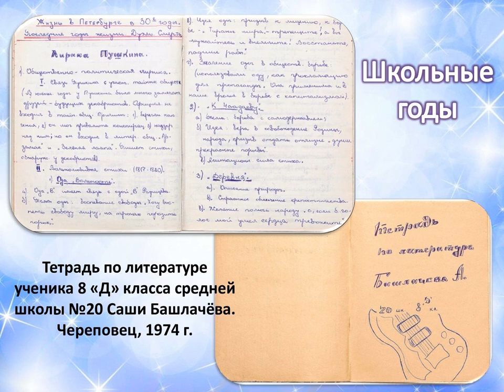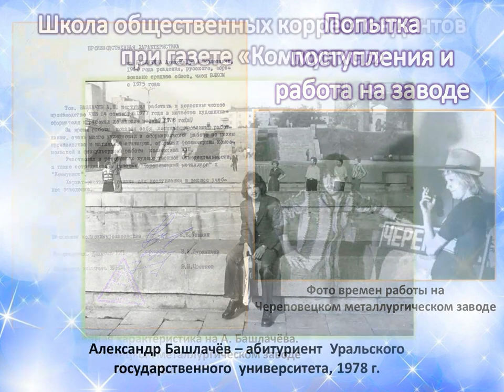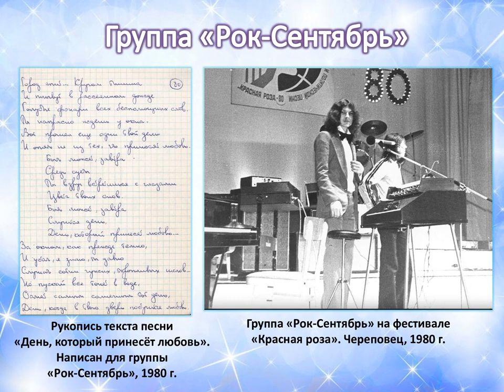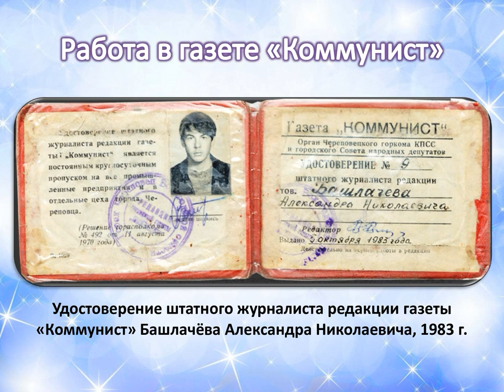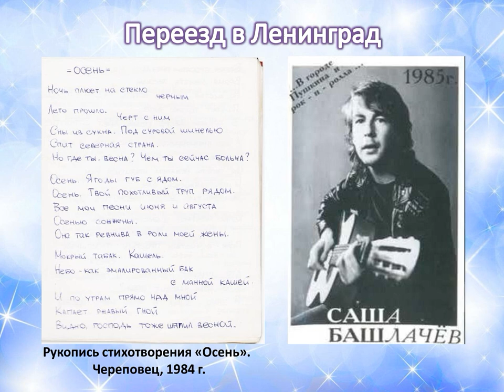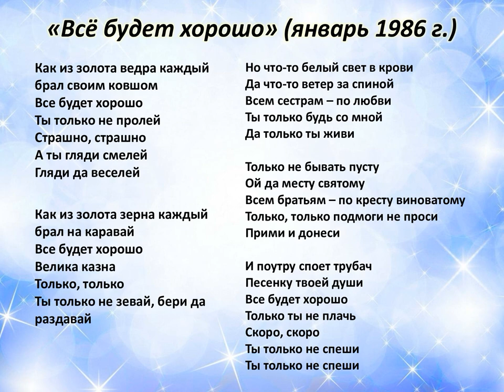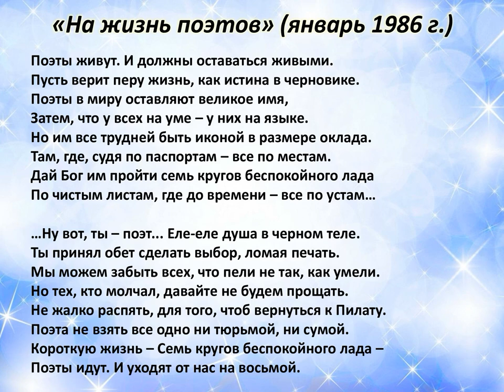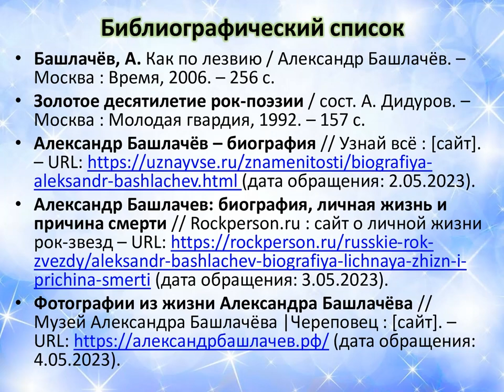«Если сгорим, значит, снова воскреснем»: судьба Александра Башлачёва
Центральная городская библиотека им. М. В. Ломоносова рассказывает о жизни и творчестве советского поэта, барда, рок-музыканта, художника и журналиста Александра Башлачёва.